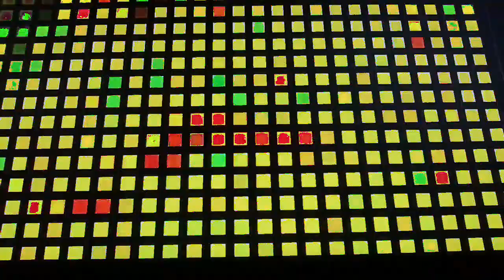[EPILEPSY WARNING] Movie 23 02 21 07h31m04s *Photosensitivity Warning*